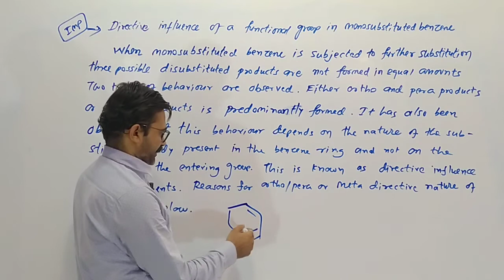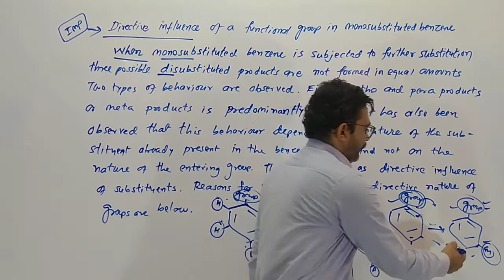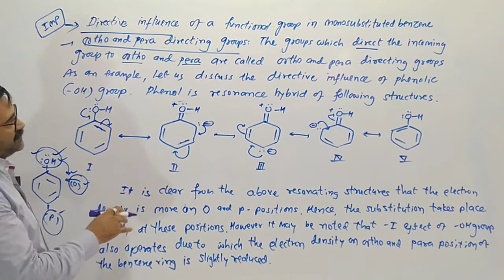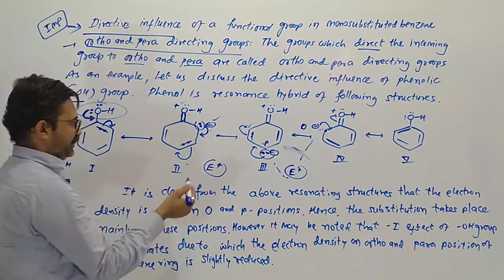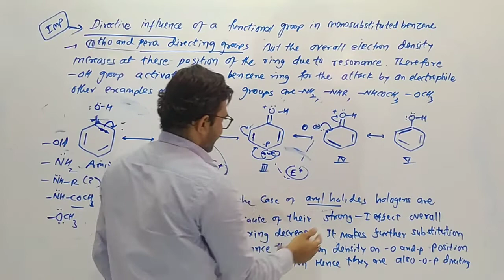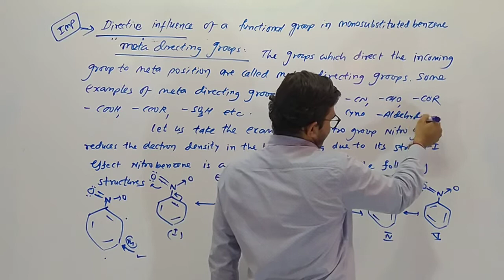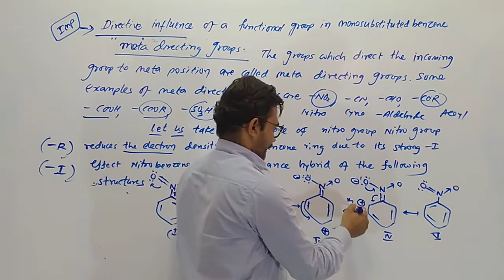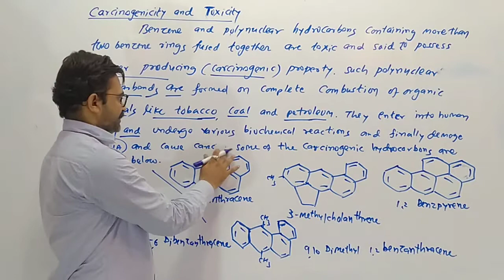Hydrocarbons /std 11/guj med/lac 25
std 11 science chemistry chapter 13 Hydrocarbons lacture number 25.ortho and para directing effect in benzene ring. meta directing group effect in benzene ring. carcenogens. best explanation by k t sir @ktsirgautami730